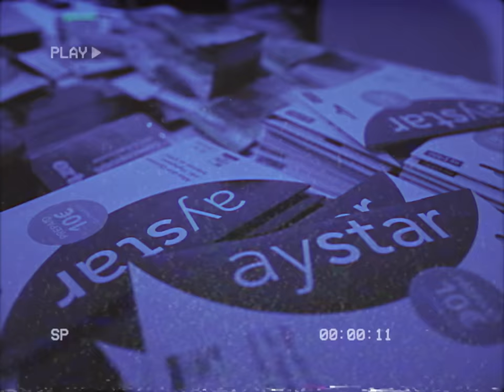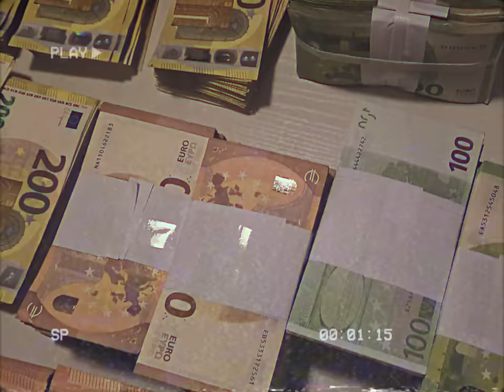KARDO x XATAR - NIF NIF (OBSERVIEREN) [Prod. by Dieser Carter & KARDO]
XWAVE " TOUR DER TRIADEN " JETZT TICKET SICHERN !
" XWAVE SAMPLER VOL.2 " JETZT VORBESTELLEN !

Interpret: KARDO, XATAR
Titel: NIF NIF (OBSERVIEREN)

Die Darstellungen in diesem Video sind aus
Künstlerischer Sicht zu betrachten
und dienen NICHT zur Verherrlichung.

Die Text Inhalte sind frei erfunden und dienen NICHT zur Verherrlichung .

Wir bedanken uns bei allen Beteiligten und dem gesamten X Team.